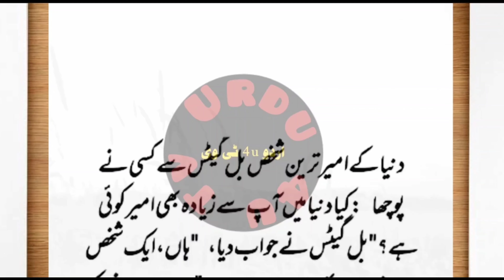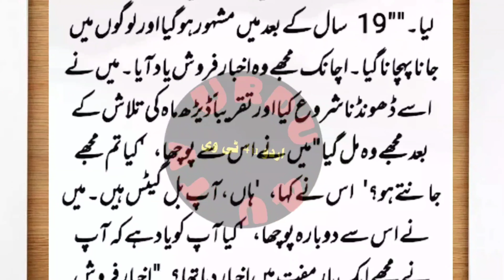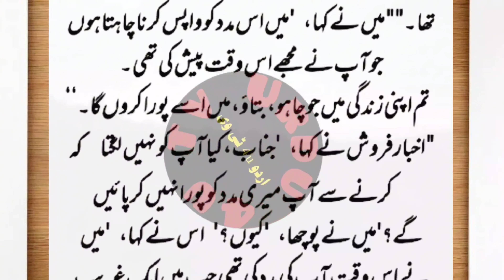Bill Gates Duniya Ke Ameer Tarin Shakhs Ki Kahani |Aan Emotional Heart Touching Story| kahani no 07